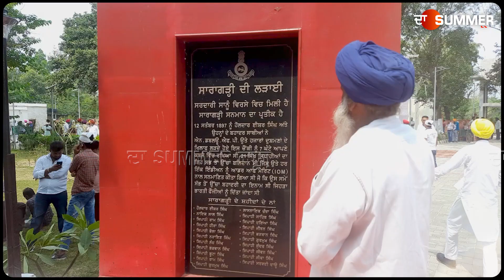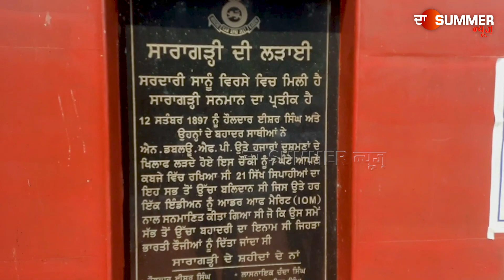ਫ਼ਿਰੋਜ਼ਪੁਰ ਦੇ ਸਾਰਾਗੜ੍ਹੀ ਗੁਰੂਦੁਆਰਾ ਸਾਹਿਬ ਵਿਖੇ ਮਨਾਇਆ ਜਾ ਰਿਹਾ ਹੈ ਸਾਰਾਗੜ੍ਹੀ ਦਿਵਸ LIVE